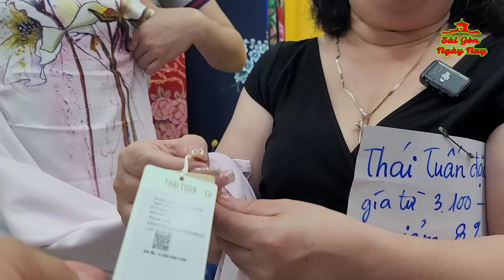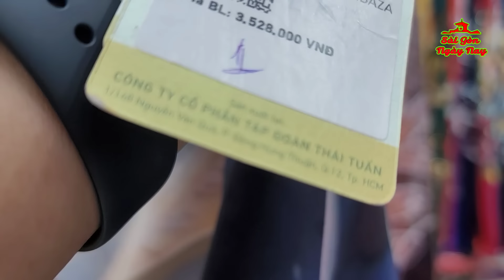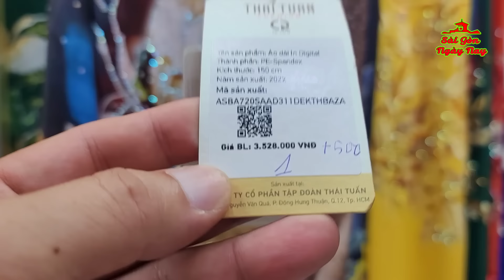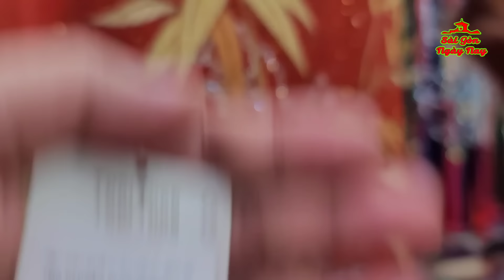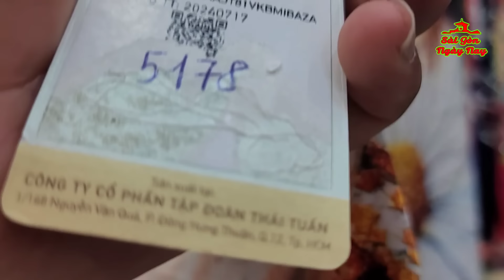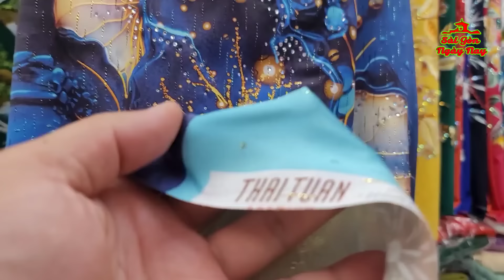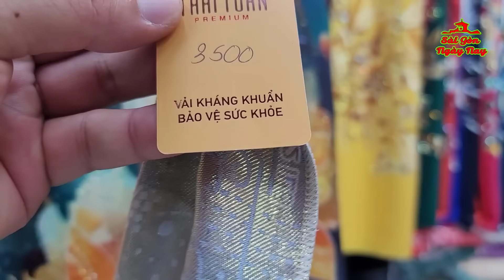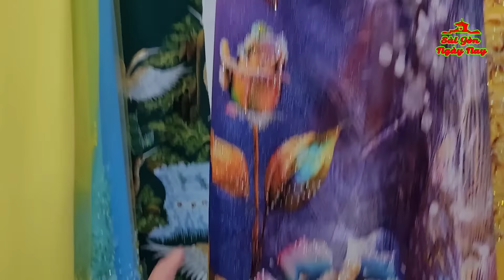ÁO DÀI TRUYỀN THỐNG MẶC TẾT SIÊU ĐẸP | ÁO DÀI THÁI TUẤN SHOWROOM GIẢM GIÁ 8% VẢI CÓ MÙI THƠM PHỨC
VẢI ÁO DÀI Thái Tuấn Premium
Là dòng sản phẩm cao cấp Thái Tuấn được kết hợp từ nhiều công nghệ khác nhau như:
     DỆT – IN – ĐÍNH ĐÁ – HANDMADE
Tạo nên chất liệu cao cấp phiên bản giới hạn với những tính năng vượt trội như kháng khuẩn, có hương thơm…tạo dấu ấn và cá tính riêng cho các tín đồ thời trang.
Vải in Thái Tuấn sử dụng công nghệ in Digital cao cấp, giúp sản phẩm luôn giữ được độ sắc nét và bền màu. Đây là một bước tiến hoàn toàn mới nhằm đáp ứng xu hướng, phong cách thời trang ngày càng tinh tế và đa dạng của người tiêu dùng
(*) Lưu ý:
Đây là sản phẩm vải, không phải áo dài may sẵn.
Do chế độ hiển thị màn hình của các thiết bị khác nhau nên đôi khi màu sắc có thể khác đôi chút so với sản phẩm thực tế.